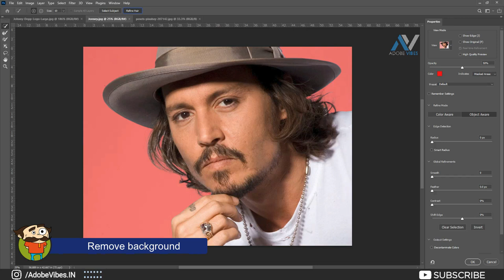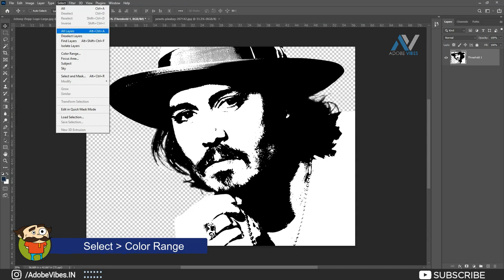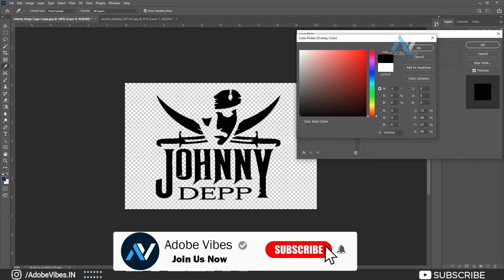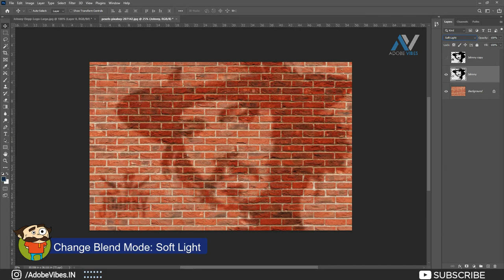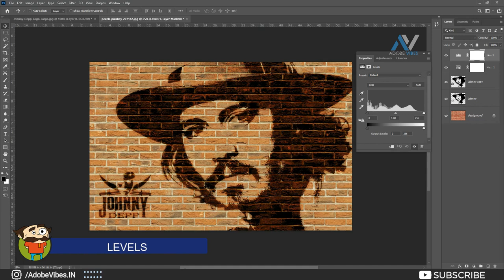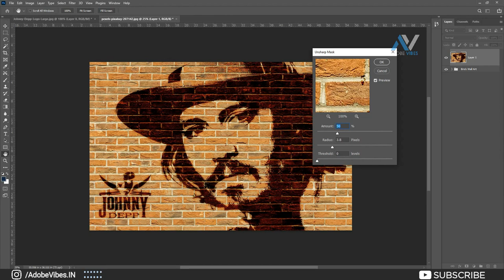Brick Wall Art in Photoshop | Photoshop Tutorial 2024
Hello everyone,
I'm Dav and In this video you’re going to know exactly Brick Wall Art in Photoshop 2024.

👉 Watch his video till the end... I appreciate your LIKE / COMMENT/ SHARE !! 🙂